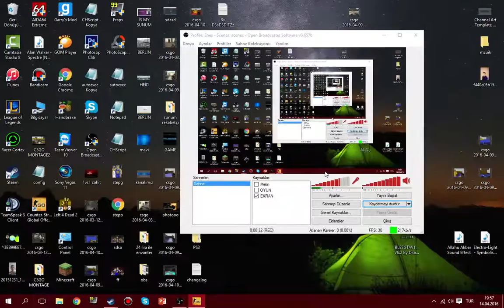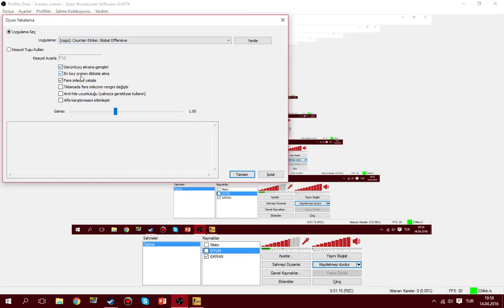OBS Nedir OBS İle Oyun Kayıtı Nasıl Alınır?